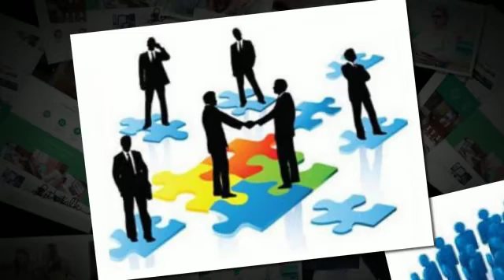MLM Software Malaysia